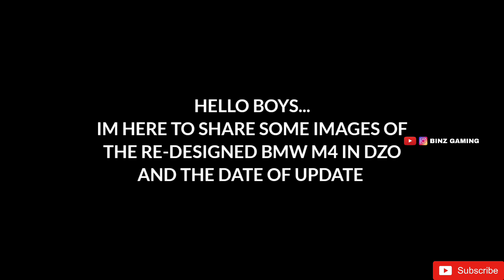New BMW M4 + Update Date | Drive Zone Online Upcoming Update Features Part 5 | Version 0.5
Hello guys,

These are some other confirmed features of the new update of the game drive zone online version 0.5.

🟥Useful Links🟥

🟥If u havent followed me in other social medias follow me there too🟥